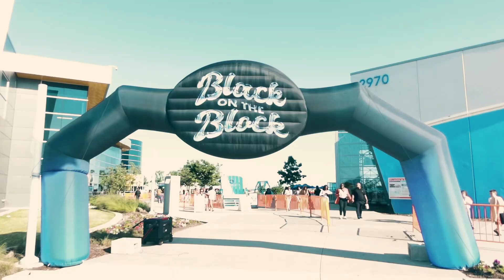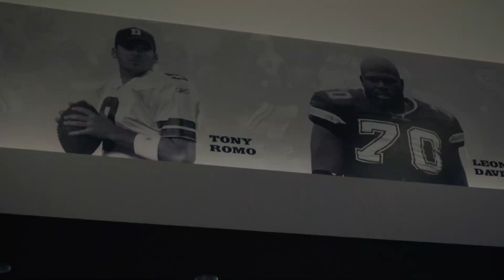Dallas Texas | IN THE DALLAS COWBOYS LOCKER ROOM? | Black on the Block Event | Dallas Restaurant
Hey Family!

Its your new Dallas Bestie! I hope you have been enjoying watching my journey thus far.
Moving from my home town, on my self journey to peace of mind so that i can focus on myself and my life's goals. A better healthier ME.

Stick around as I take you around the DFW and we explore some of the hottest places to eat, hangout and more!

Tiktok: Aciredynasty (2nd page new Just_Acire)
Instagram: Aciredynasty (2nd page new Just_acire)

Places I visited in this video:
AT&T Stadium VIP Tour- Arlington, Tx

Food i ate:
Mi Cocina- Dallas, Tx

🥰 What i wore that you can get too:

SHEIN GREY YOGA SET

Yoga basic 2pcs solid seamless set

🛍️ Amazon Storefront:

Claim Your Exclusive Offer Now! or 🌟 Search 2WV9Z on the SHEIN App to get started!